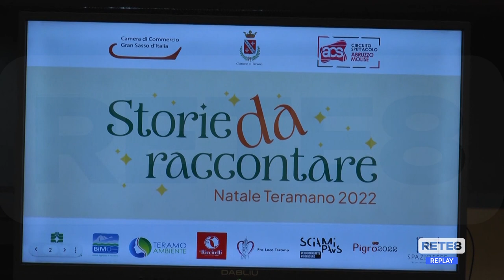Teramo - Presentate le iniziative per il Natale